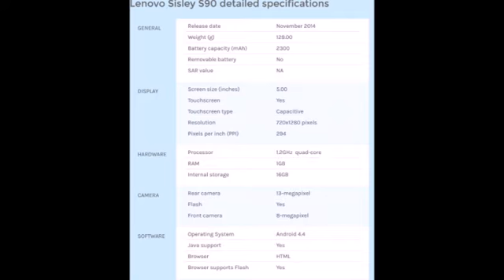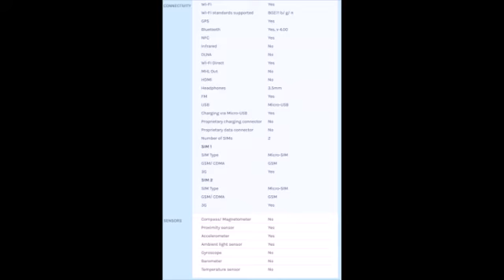Lenovo Sisley S90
The dual-SIM (micro-SIM) Lenovo 'Sisley' S90 runs Android 4.4.4 KitKat and is upgradable to Android 5.0 Lollipop, according to the retailer. It features a 5-inch Super AMOLED HD (720x1280 pixels) display and packs a 1.2GHz quad-core Snapdragon 410 64-bit processor with Adreno 306 GPU and 1GB of RAM.

The S90 features a 13-megapixel rear camera with LED flash and an 8-megapixel front facing camera. Inbuilt storage on the handset is 32GB, which is not expandable via microSD card. Connectivity options on the smartphone include 4G, Wi-Fi, GPS/ A-GPS, Bluetooth, NFC and FM radio. The handset is backed by a 2300mAh battery.